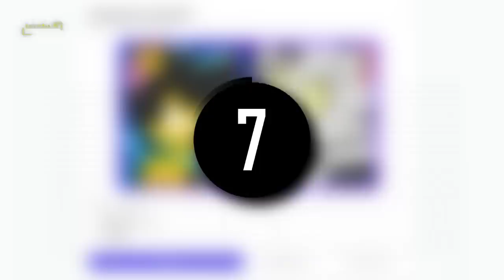¡MIKELLINO VS ACENIX! 👑🐈 ¡BATALLAS de PERSONAJE Las Perrerias de Mike! ⚔️📺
Abrimos nueva serie para que tú decidas quién es tu personaje favorito… 🐶📺

Colaborador@: @Rocicraft

Atte: @Omzo74YT

⭐ ADMINISTRADORES ⭐